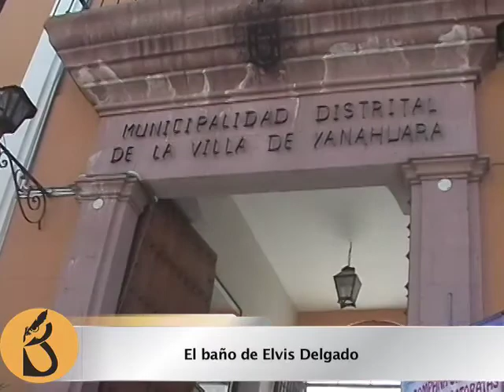El baño de Elvis